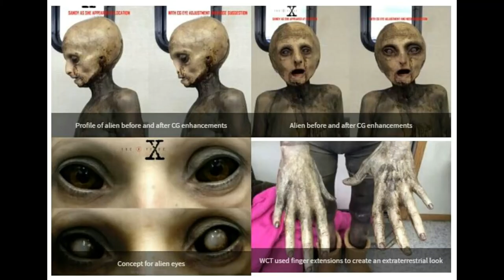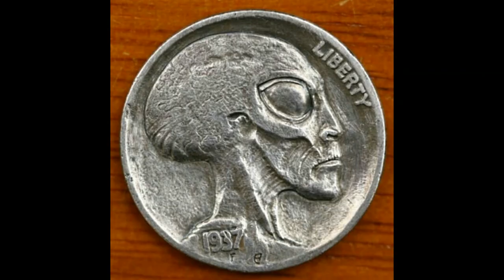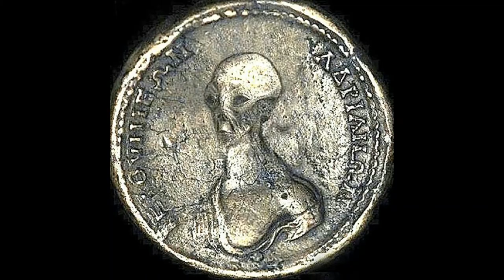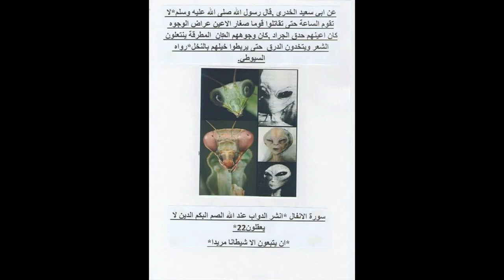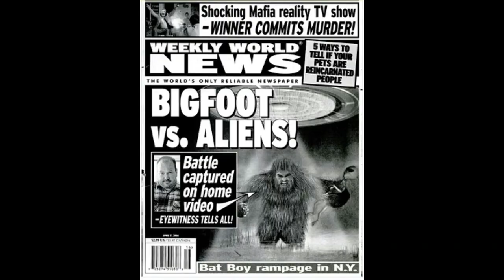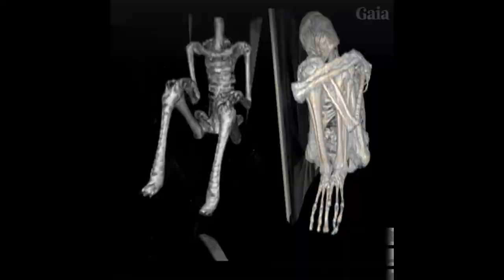فرنسي فور اسمع.......للمساهمة المالية لدعم قناة .rip: 007 99999 000 4441146 09 C/c: 44411 46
Les extraterrestres 2020 pelicula
extraterrestres qui danse
extraterrestres pelicula
extraterrestres film completOVNI SUR LA PISTE EXTRATERRESTRE Bande Annonce VF (2018)

Découvrez la bande annonce du film OVNI SUR LA PISTE EXTRATERRESTRE réalisé par Ryan Eslinger.

Après avoir vu un OVNI, un étudiant utilise ses talents en mathématiques pour en savoir plus, en compagnie de ses amis. Parallèlement, le FBI suit cela de près.

Un film réalisé par Ryan Eslinger.
Avec Alex Sharp, Ella Purnell, Gillian Anderson,David Strathairn, Benjamin Beatty.
Date de sortie : Prochainement.
Genre : Science fiction
Titre original : UFO

OVNI : SUR LA PISTE EXTRATERRESTRE Bande Annonce VF

extraterrestres film
extraterrestres gta 5
extraterrestres
extraterrestres movies